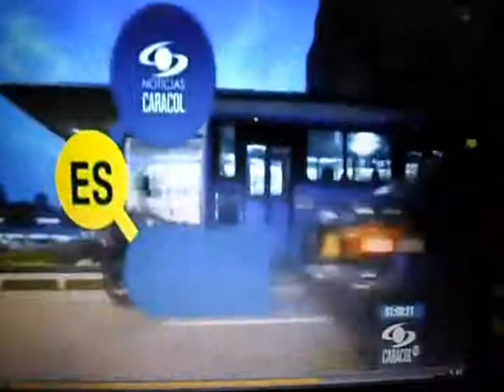Ebert Pacheco: Vesos a Diomedes - Caracol